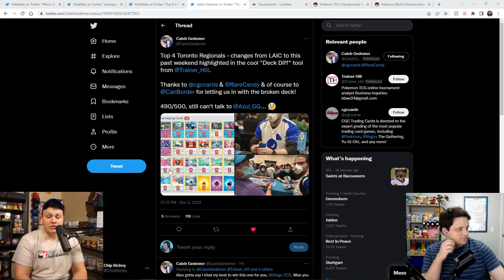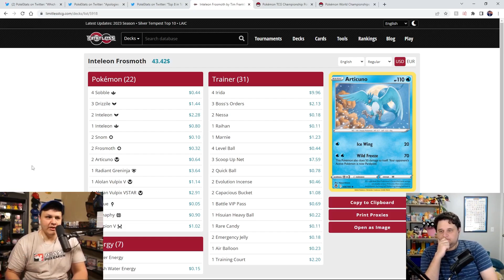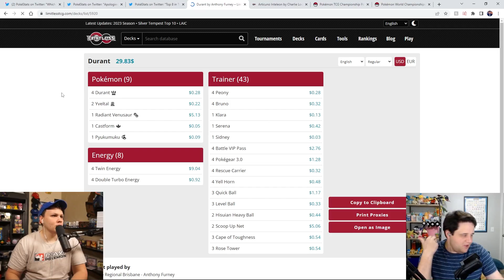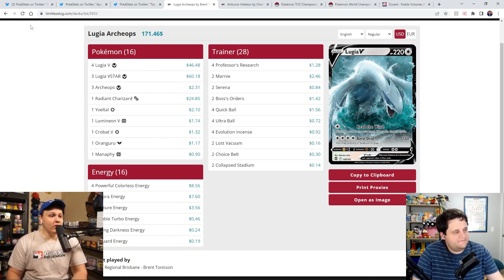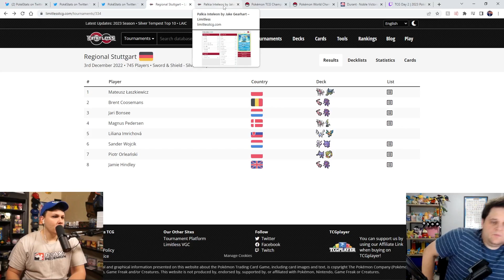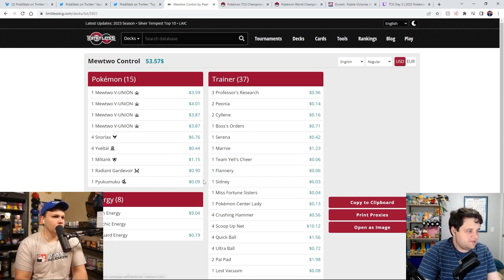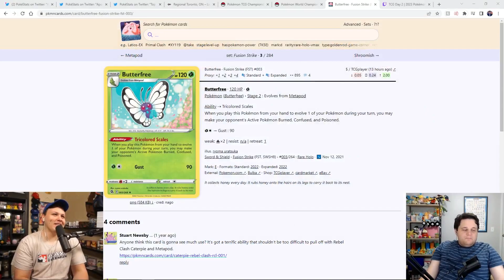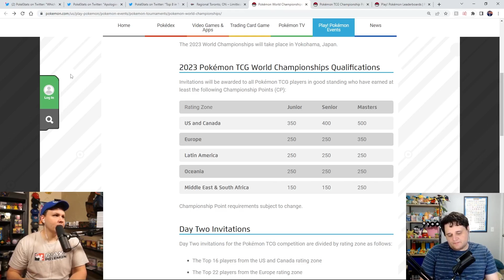The CRAZIEST Decks Won Regional Championships This Weekend... | Uncommon Energy Episode 38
There were 3 regional championships this weekend, and the results are certainly surprising! Chip and Azul breakdown and react to all of the wild things happening in the world of the Pokemon TCG on this weeks episode of Uncommon Energy!

00:00 - Intro
12:01 - 3 Regionals Results
01:18:53 - Guess That Flavor Text
01:25:51 - Is the Championship Point Threshold too High?